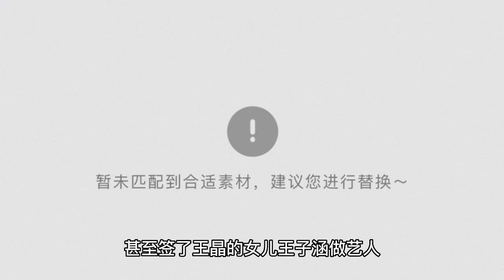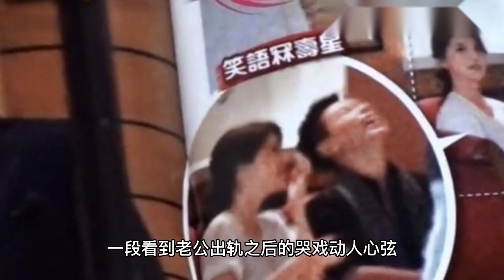汪小菲恋上港星庄锶敏？身价8亿，和大S合作过，离婚也因两地分居